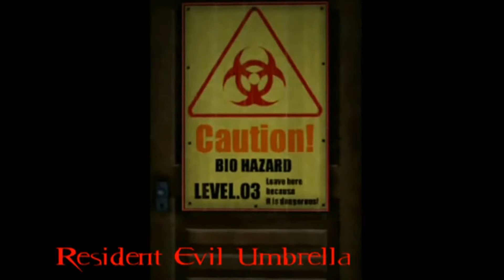Resident Evil Survivor 2 - Training Camp